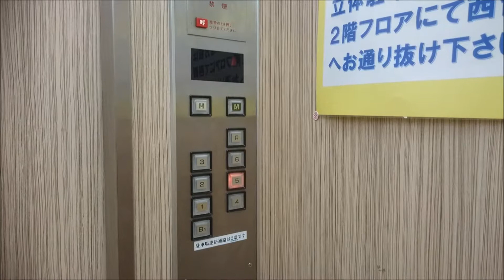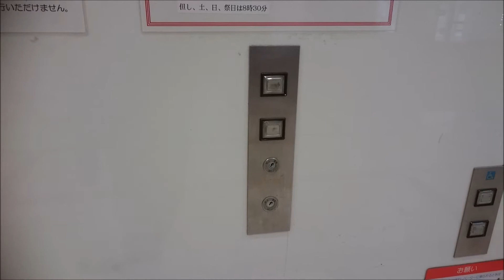日立エレベーター 前橋エキータ(現：AQERU前橋) Part2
前橋エキータのエレベーター(その２)です。

現在は「AQERU前橋」として営業しています。エレベーターに変化はありませんでした。

It is a Hitachi Elevator of EKITA,Maebashi City,Gunma Pref in Japan.

前橋駅前のある複合施設で、嘗てはイトーヨーカドーだったが2010年に閉店、2012年に「エキータ」と言う名称になり現在に至っています。居酒屋やカラオケ、オフィスが主に入っています。
エレベーターはこの2基のみで、イトーヨーカドー時代からの物で日立製の特注ビルエースです。

メーカー：日立
機種：アストロ系(クオリティ80)オーダー型乗用エレベーター
駆動方式：ロープ式
運転形式：群管理運転
設置台数：2基
音声案内：○
車椅子操作盤：○(2号機のみ)
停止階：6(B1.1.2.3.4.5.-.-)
定員：24名
積載：1600kg
設置年：1987年(昭和62年)
撮影地：群馬県前橋市　エキータ

補足：
6・R階は終日不停止でした。

Manufacturer:Hitachi
Drive system:Rope type
Mode of operation:Group management operation
Number of installed:2
Announce:○
Wheelchair control panel:○(No,2 only)
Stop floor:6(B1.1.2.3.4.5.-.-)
Capacity:24
Loading:1600kg
Installation year:1987